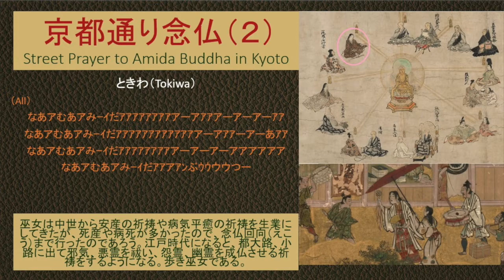京都通り念仏2 (ときわ) Street Prayer in Kyoto (Tokiwa)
歌　葛野公明　KIMIAKI KADONO